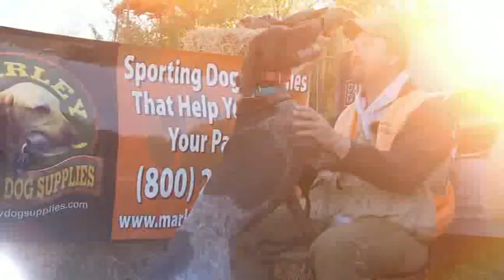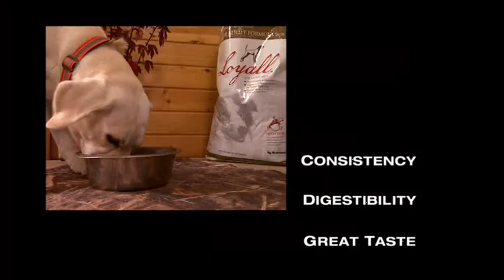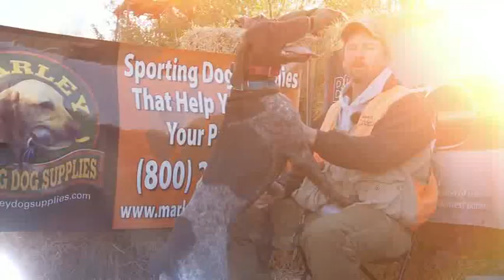BDC World Championship Finals 2011 - Top Gun Pointing